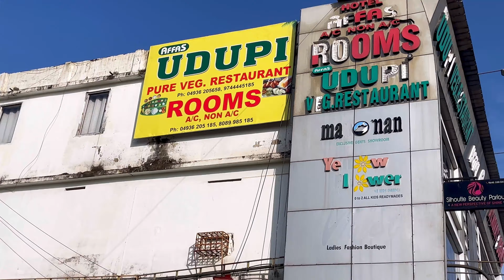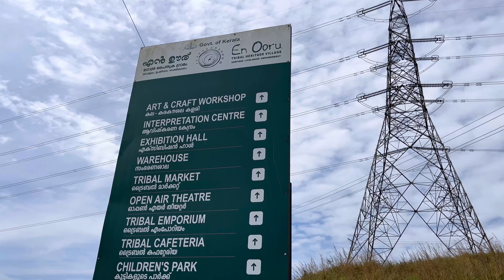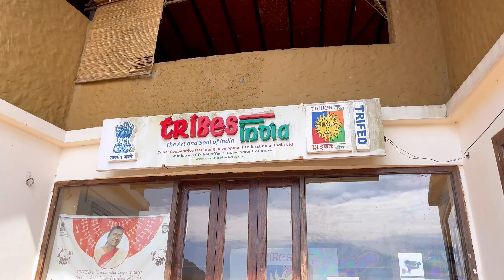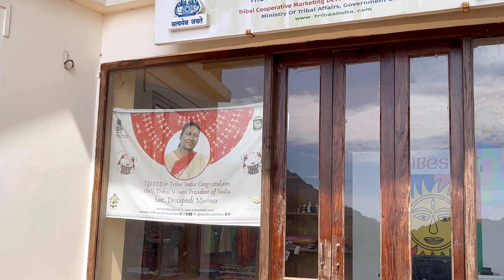Wayanad Vlog || En Ooru Tribal Village || Kerala Travel Vlog || Apoorva Vijaykumar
Hey all
This is a small travel vlog to Wayanad with my mom n my best friend n her mom. I hope u like it. En Ooru is the location shown in the video. En Ooru is a tribal heritage village at Pookode in Wayanad district which showcases the vibrant culture and tradition of tribal communities of the state. This is one of the major tourist attractions in Wayanad so don’t miss this guys !!!